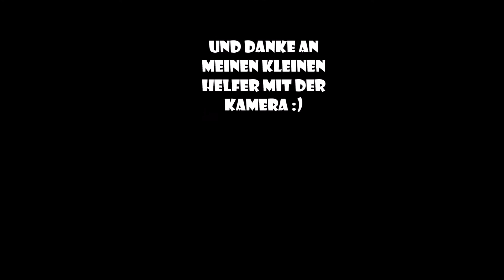Traxxas X-Maxx at the skatepark - Big Air Time and one or two crashes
Yesterday I took my X-Maxx to the local skatepark. So far nothing broken besides the little piece that holds on of the a-arm splints. But I can live with that. Really a robust rig - impressive so far!

Videowise I wanted to try something new with many different camera angles. Well I hope you enjoy :)